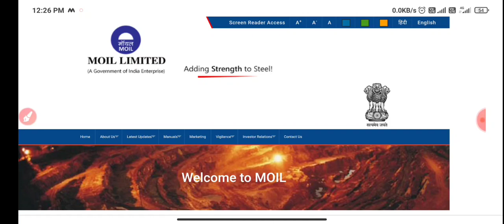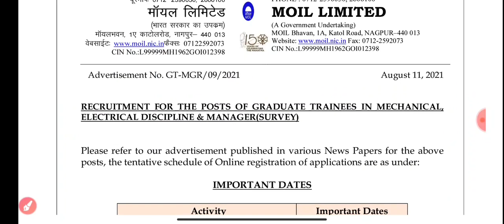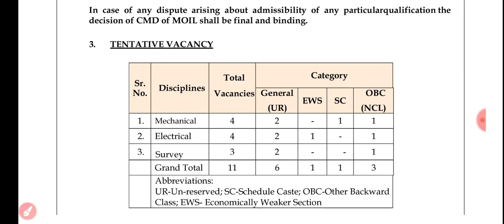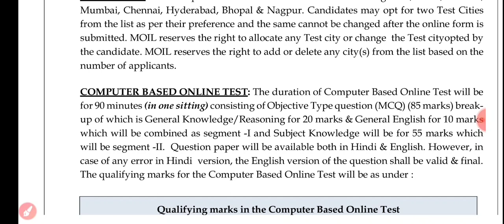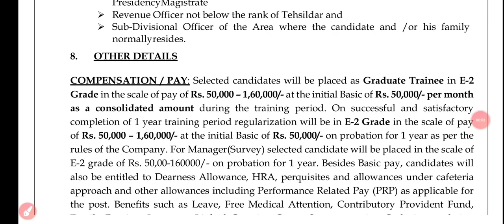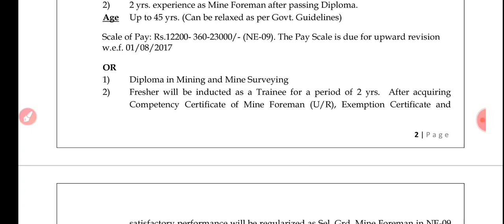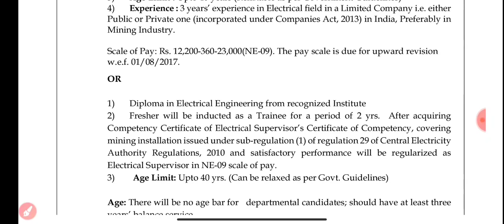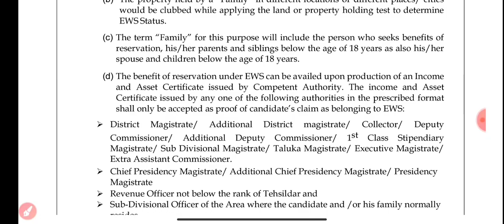MOIL LIMITED FULL NOTIFICATION OUT|MOIL LTD RECRUITMENT FOR B-TECH & DIPLOMA|MOIL LIMITED VACANCY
Apply Graduate Traniee

Apply Diploma Candidates